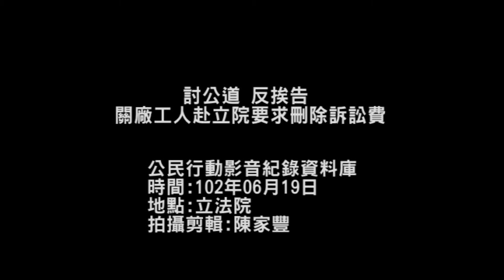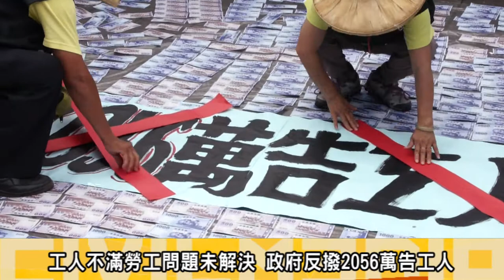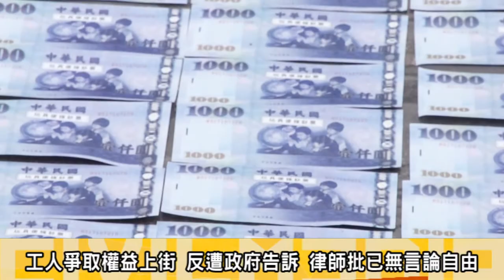2013.06.19討公道 反挨告 關廠工人赴立院要求刪除訴訟費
(今)19日上午，全國關廠工人連線在立法院前的地板上貼滿紙鈔，象徵勞委會所編列對關廠提告的2056萬，希望朝野立委能夠將此預算刪除，並要求勞委會應該在一個月內提出修法方案；徹底解決關廠工人的問題。

訴求朝野立委支持勞基法第28條修法，擴大墊償基金給付範圍應納入資遣費與退休金，杜絕雇主拖欠舊制退休金問題。